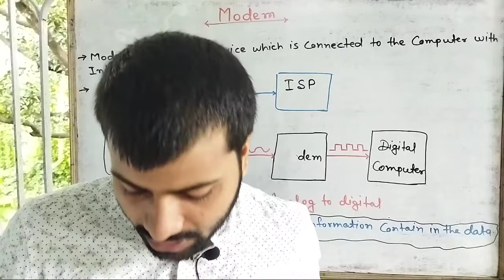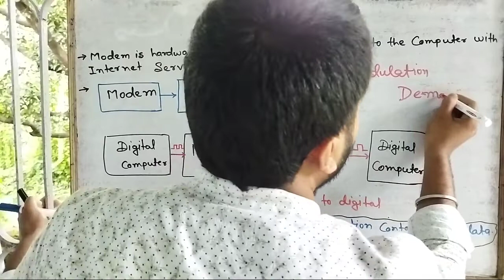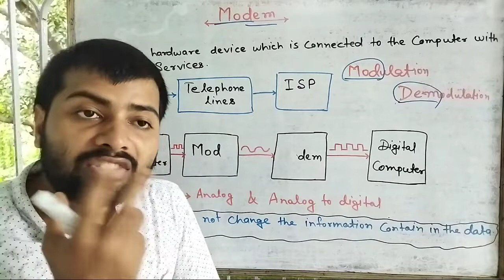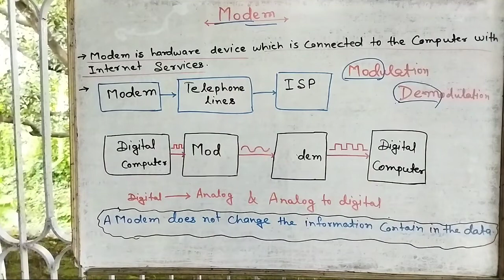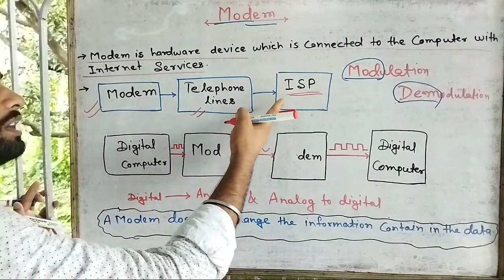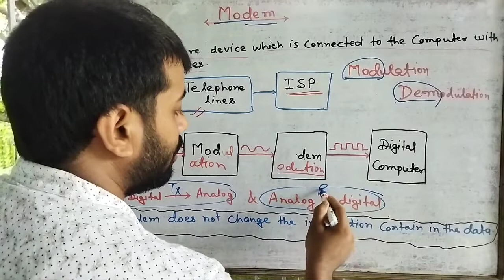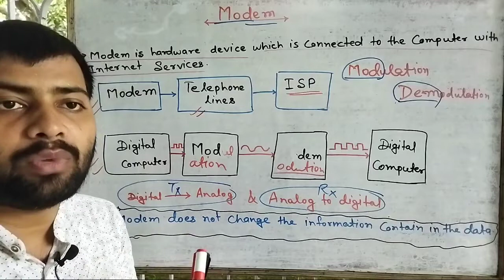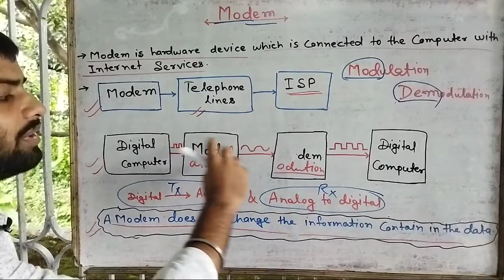Lec.24 || Modem || 6th sem. Advance Communication || By-Abhishek Sir